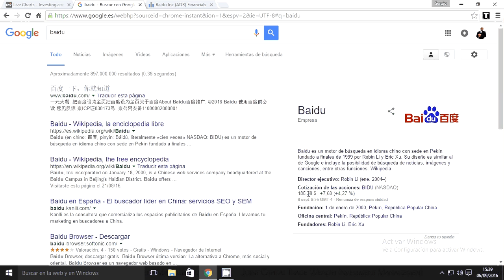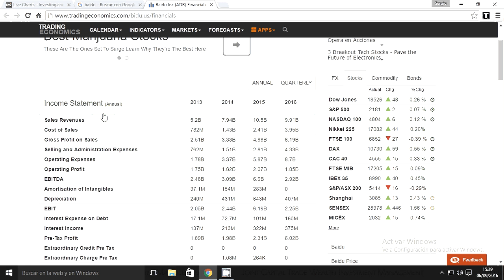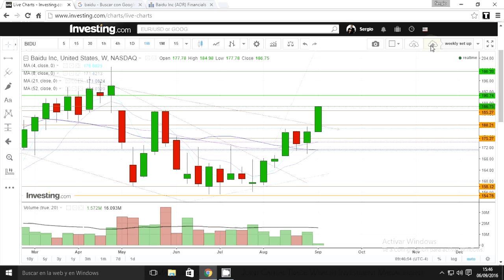Mi Trade ganador con BAIDU (BIDU) del 6 de Septiembre 2016.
Bienvenidos a un nuevo episodio de Trading Wall Street: Como ganar dinero y oportunidades.
Episodio # 22 del año 2016 nos enfocaremos en BAIDU (BIDU) del mercado NASDAQ y os voy a detallar el procedimiento de mi operación de trading exitosa con esa acción, COMPRA @ 180 $ CON STOP @ 175 $ Y TOMA DE GANANCIAS A 185 $ en dos dias, mi dinero trabajo para mi mientras yo estaba ocupado a hacer otras cosas tranquilamente
Si usted quiere tener mas educación financiera y saber detectar oportunidades como esa pues no dude en contactar conmigo o visitar mi pagina donde tendrá mas informaciones acerca de los servicios privados y personalizados que ofrezco a mis clientes

Análisis Técnico, Comentarios, Guion y Narración de Sergio K.Kilembe.
Audio y Vídeo Creados y Producidos por Sergio K.Kilembe.